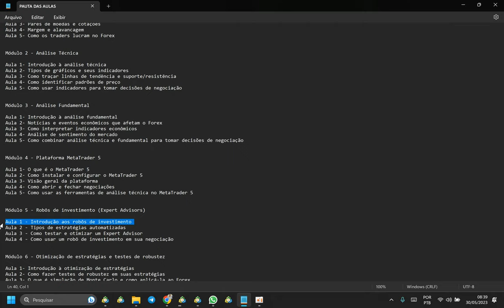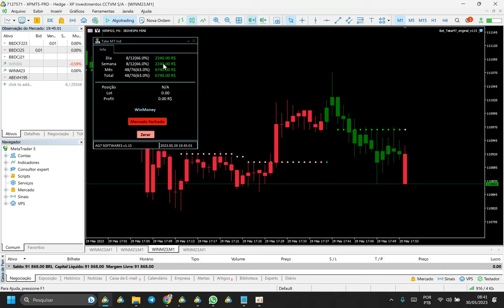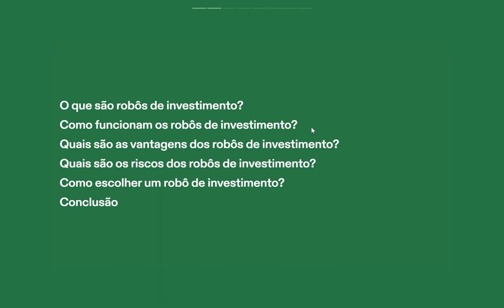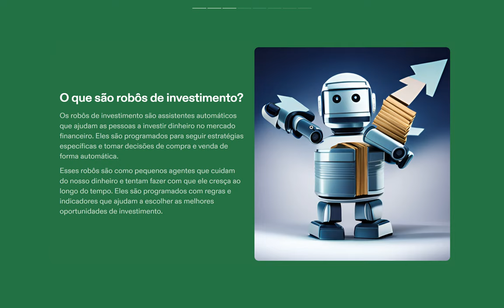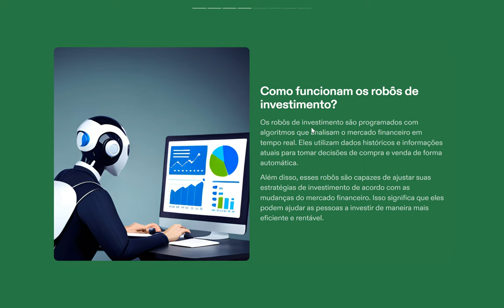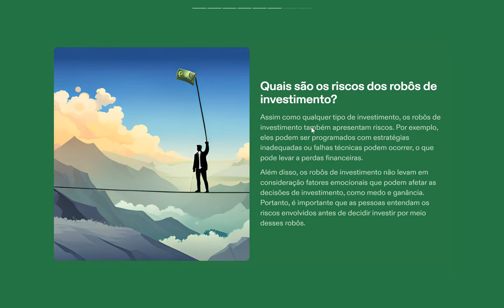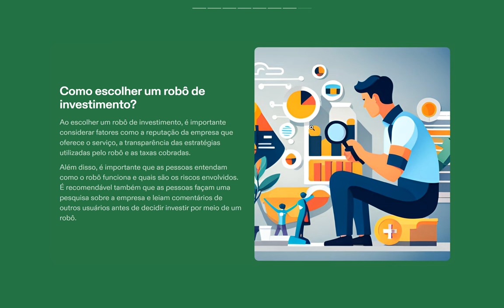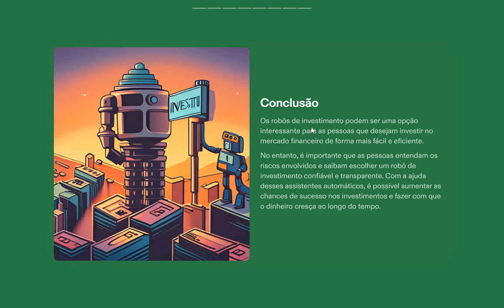Aula 1 - Introdução aos robôs de investimento